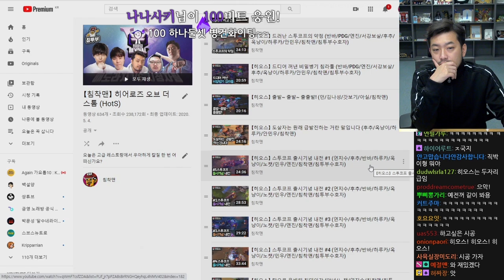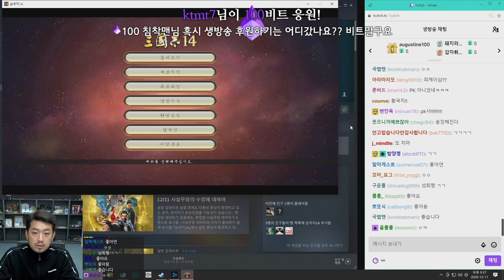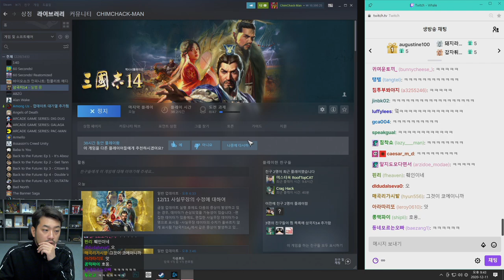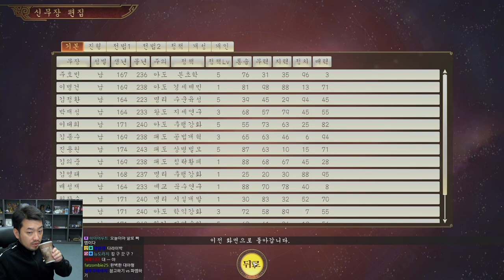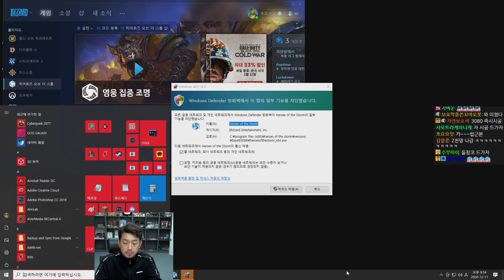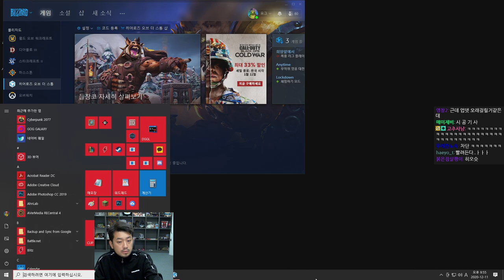2020년 12월 11일 2부 | 삼국지 14, 히오스, 캠 수평 맞추기